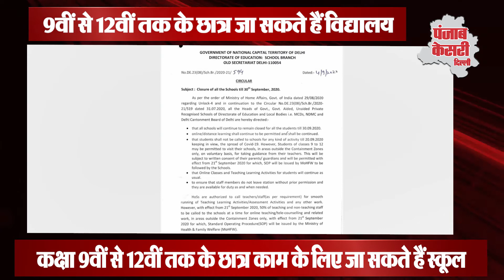21 सितंबर के बाद स्कूल जाने से पहले छात्रों को माता पिता से लेनी होगी अनुमति